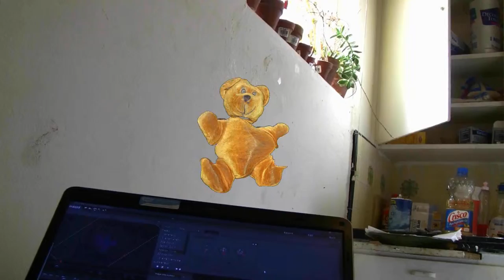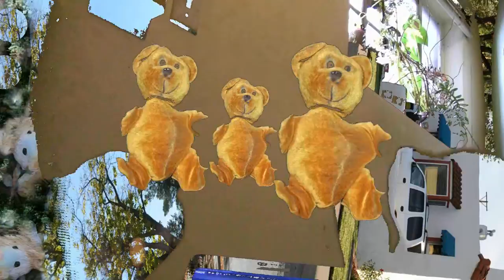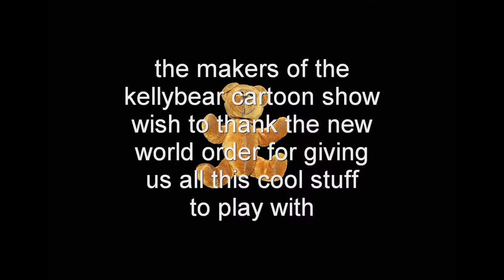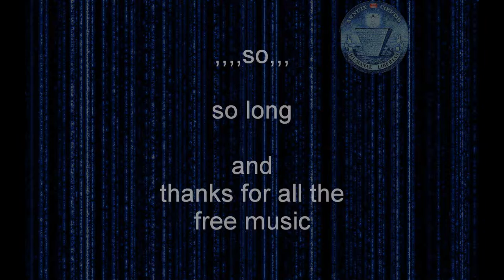NOS 950 9 57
The Bronfman family live in Toronto in a prestigious area called Forest Hill.

Their house was recently broken into and jewelry was stolen (probably Zionist propaganda).

The Bronfman family own Shoppers Drug Mart, one of the leading drug stores in Ontario.

They have bought out most of the smaller drug stores, similar to Wal-Mart, also owned by Jews.

As Ive always said, Toronto is the Zionist capital of the world. They literally hide out here and love it.

Edgar Bronfman (Sr. or Jr.?)is an official of the Anti-Defamation League, the watchdog arm of the exclusively Jewish Freemasonic lodge, Bnai Brith.

A group of Torah Jews in New York City were authors of the Family Defense Council newsletter. In it they regularly exposed the ADL.

The political control

John McCains particular devotion to the interests of Israel (I wonder why) — it is necessary to recognize the little-known fact that the powerful Bronfman family empire, based on its Seagrams liquor fortune and its controlling influence over the Time-Warner media conglomerate, has been the primary behind-the-scenes force dominating Arizona politics.

While the Bronfman family first came to power in Montreal in the 1920s under Sam Bronfman, a foremost partner of U.S.-based organized crime chieftain Meyer Lansky whose so-called Mafia henchmen peddled Bronfman liquor in the United States during Prohibition, the current head of the family, Edgar Bronfman, spent many years as president of the powerful World Jewish Congress.

The Bronfmans, along with the Rothschilds of Europe, the Oppenheimers of South Africa, and Armand Hammer of the United States—all patrons of Israel and the global Zionist network—constituted what has been dubbed the Billionaire Gang of Four.

But the Bronfman family has emerged as the virtual royal family of American Zionism, and their tentacles reach far and wide throughout the United States through a vast array of holdings little known to the public.

McCains home state of Arizona has long been under Bronfman control.

While most Americans perceive Arizona as a paradise of cowboys, cacti and wide-open spaces and a conservative stronghold independent of the corruption and intrigue found in the big cities like New York, Miami, Chicago and Los Angeles, Arizona ranks right up alongside the great crime capitals. That status can be traced directly to the influence of the Bronfmans.

The Bronfmans are the godfathers behind the political career of John McCain.
McCains late father-in-law was the owner of the biggest Anheuser-Busch beer distributorship in Arizona—one of the largest beer distributors in the nation.

But the mainstream media has had nothing to say about the origins of the Hensley fortune that financed McCains rise to power.

The Hensley fortune is a regional offshoot of the big-time bootlegging and rackets empire of the Bronfman dynasty.

Dupont Co. was founded in 1802 by E. I. du Pont de Nemours. In 1902, Pierre Samuel du Pont II (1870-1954), was one of three grandsons who assumed ownership and management of DuPont.

Current director of DuPont Co., Andrew F. Brimmer, is a trustee of the liberal Brookings Institution and a member of the Council on Foreign Relations [CFR].

The former director of DuPont was Seagrams/narcotics magnate, Edgar Bronfman.

Sincerely in Christ,
Joanne